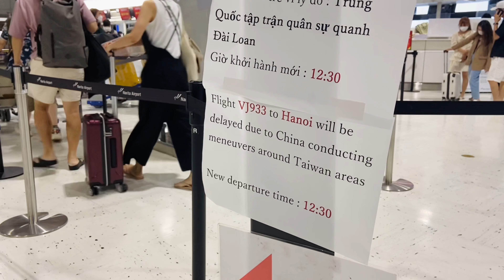LIFE SURPRISES ME ALL THE TIME | INDIA HOMECOMING | जापान-वियतनाम-भारत | TRAVELING DOCTOR | VLOG 17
Welcome back to my Vlogs.
I'll show you my travels from Tokyo, Japan, via Vietnam, then to Delhi, India, in this video.

During this journey, some unexpected events happened.

But if you believe in the Law of Attraction, things will work out well because, as people say, "life is full of surprises when you least expect it."

Have a great day and life :)

LIFE SURPRISES ME ALL THE TIME | INDIA HOMECOMING | जापान - वियतनाम - भारत | VLOG 17

Japan travel, Japan travel guide, Tokyo travel, Indian in Japan

Editing software: Splice Mobile Application
Edited by: Self